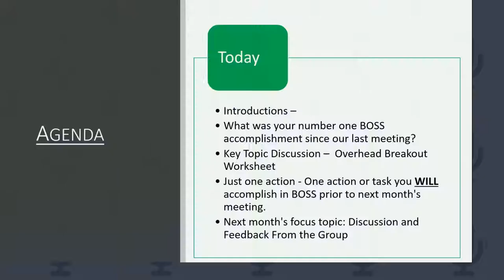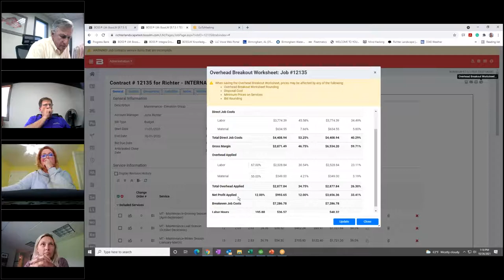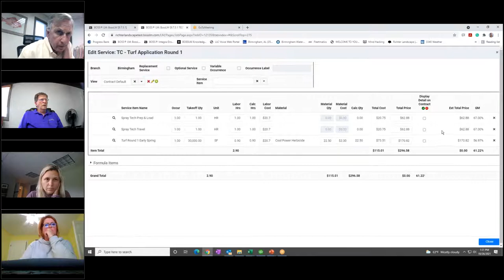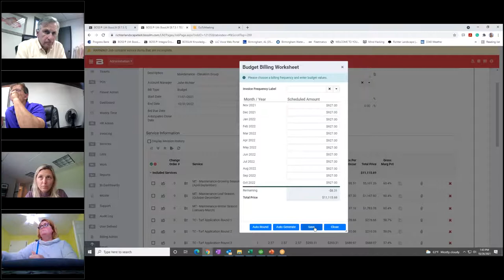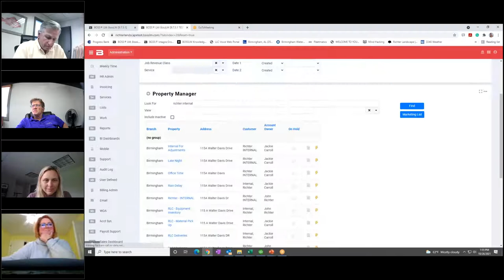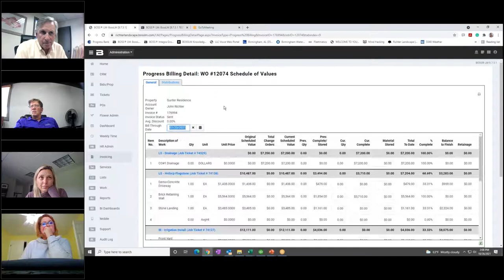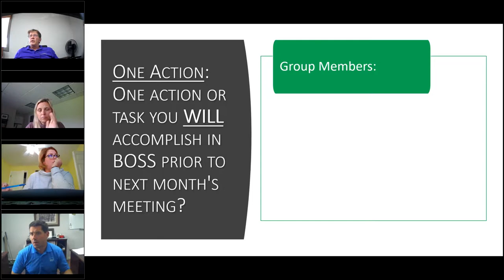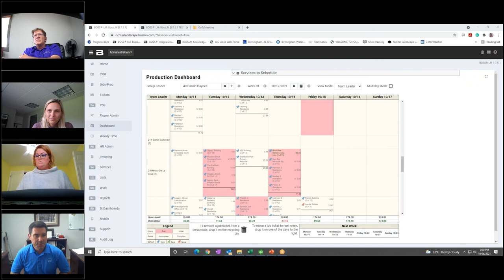Overhead Breakout Worksheet